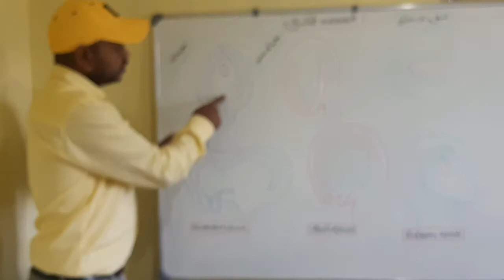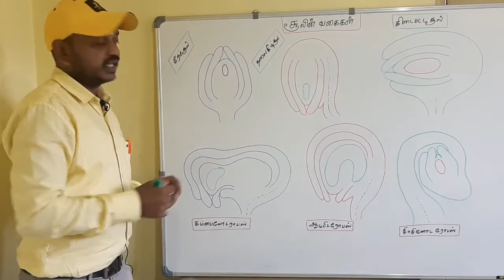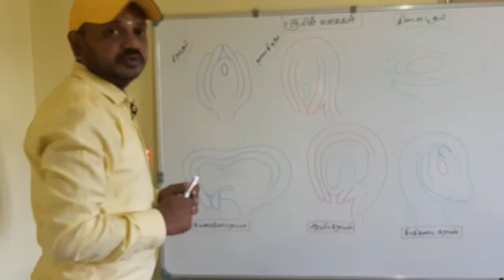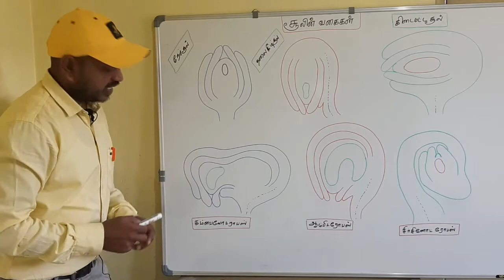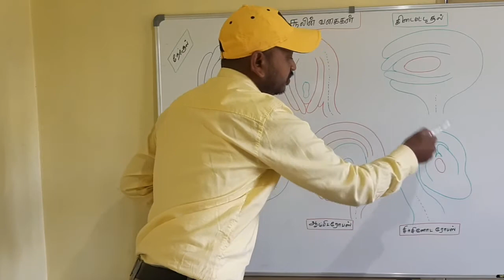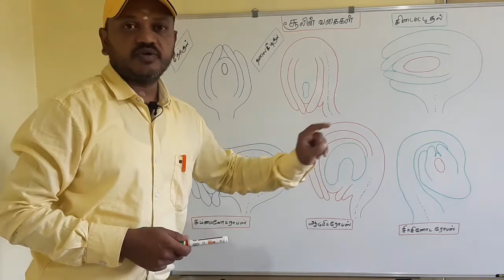தாவரங்களில் பாலினப்பெருக்கம்/சூலின் வகைகள்